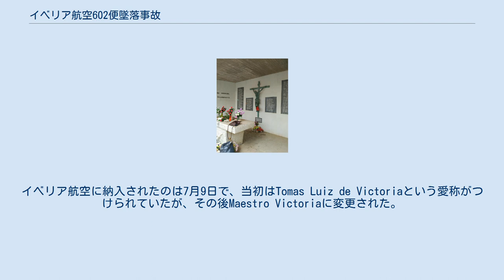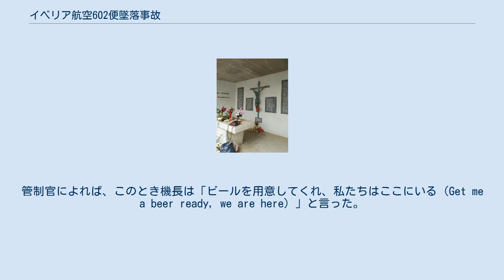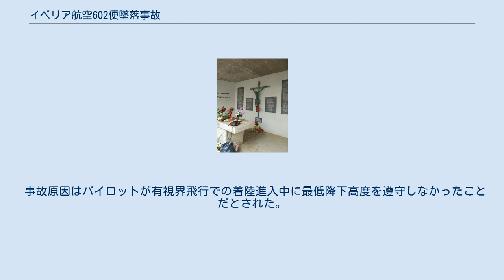イベリア航空602便墜落事故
シュド・カラベルによる航空事故
イベリア航空602便墜落事故は、1972年1月7日にスペインで発生した航空事故である。
バレンシア空港からイビサ空港へ向かっていたイベリア航空602便（シュド SE-210 カラベル VI-R）が最終進入中に滑走路手前の山に墜落し、乗員乗客104人全員が死亡した。
この事故は当時、カラベルで発生した事故としては最悪のものであり、スペインで発生した航空事故としても2番目に死者数の多い事故だった。
 事故機のシュド SE-210 カラベル VI-Rは1963年に製造番号163として製造され、同年6月25日に初飛行を行った。
イベリア航空に納入されたのは7月9日で、当初はTomas Luiz de Victoriaという愛称がつけられていたが、その後Maestro Victoriaに変更された。
 602便はバレンシア空港からイビサ空港へ向かう国内定期旅客便だった。
機長は37歳の男性で総飛行時間は7,000時間程だった。
搭乗していたのは6人の乗員と98人の乗客で、乗客のほとんどは年末年始をバレンシアへ帰省し、イビサへ帰る労働者だった。
また、乗客にはアメリカ人とドイツ人が1人ずつ含まれていた。
 602便がサン・ジュゼブ・ダ・サ・タラヤ付近の海岸を通過中、14,000フィート (4,300 m)を通過したと報告した。
しかし、この時の実際の高度は12,000フィート (3,700 m)だった。
パイロットは現地時間12時15分頃、機長はイビサ空港の管制官と交信し、5,500フィート (1,700 m)までの降下許可を求めた。
管制官によれば、このとき機長は「ビールを用意してくれ、私たちはここにいる（Get me a beer ready, we are here）」と言った。
 滑走路07へ進入中、機体は2,000フィート (610 m)以下まで降下していた。
しかし、機長と副操縦士は管制官とサッカーの試合について話し込んでおり、危険なほど機体が降下していることに気づかなかった。
602便は標高1,515フィート (462 m)のアタラヤサ山に激突し、機体は2つに分断された。
機体前方部は山の反対側の斜面に滑り落ちた。
機影がレーダーから消えたとき、管制官は墜落地点を海上だと誤解した。
そのため捜索活動は海上を中心に行われた。
しかし、地元住民の1人が霧のなか山へ降下していく602便を目撃していた。
捜索隊が現場へ到着したが、生存者は居なかった。
 事故原因はパイロットが有視界飛行での着陸進入中に最低降下高度を遵守しなかったことだとされた。
 追悼碑 事故後、アタラヤサ山付近のSes Roques Altesに追悼碑が建てられた。